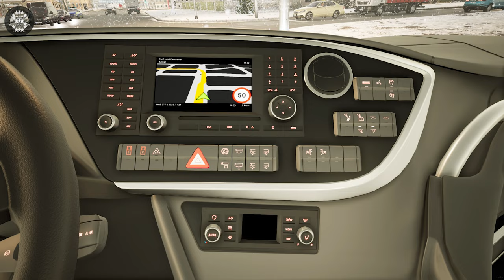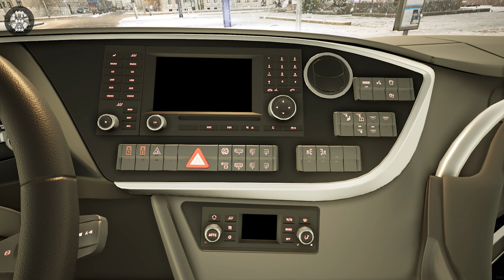Fernbus Simulator | Setra TopClass S 531 DT | Top Class DD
2000 km of track, corresponds to a real route length of 20,000 kilometres
More than 40 German cities, including:

- Berlin
- Hamburg
- Munich
- Cologne
- Frankfurt
- Stuttgart
- Leipzig
- Dresden
- Erfurt
- Würzburg
- Karlsruhe
- Bremen
- Hannover
- Dusseldorf
- Dortmund

Repaints

Top Class DD

The Top Class DD expands your fleet with a high-quality double-decker bus. This coach combines luxury with comfort on two floors. Despite its size, the Top Class DD is easy to operate and makes every journey a relaxing experience.